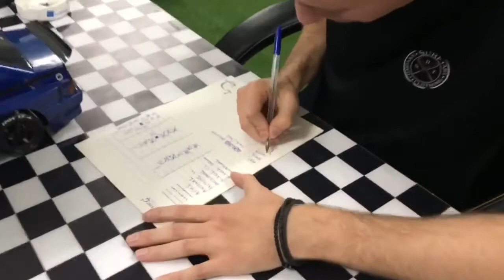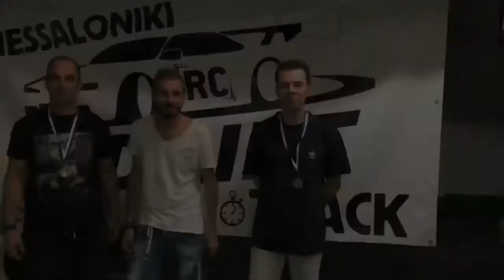Thessaloniki Rc Drift Track Προκριματικός αγώνας 2020